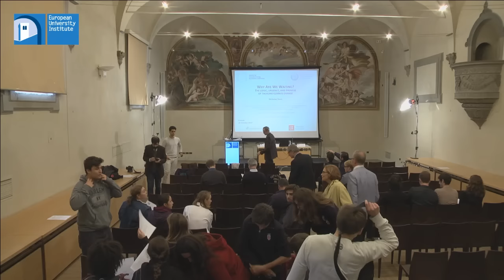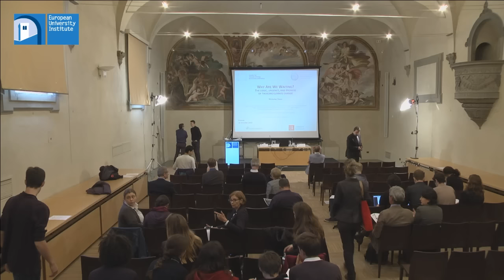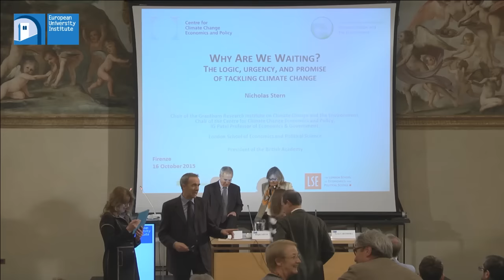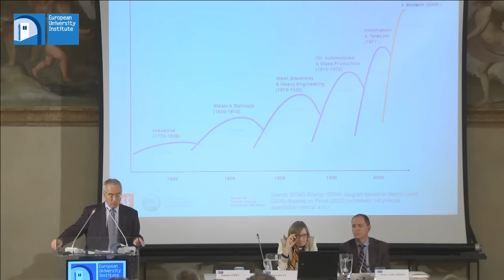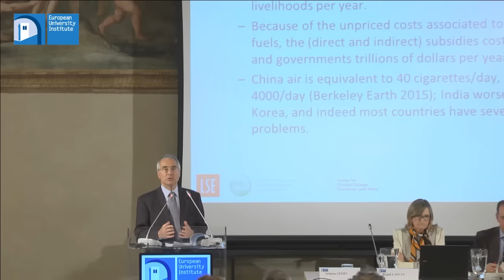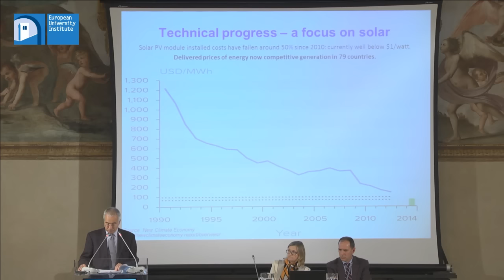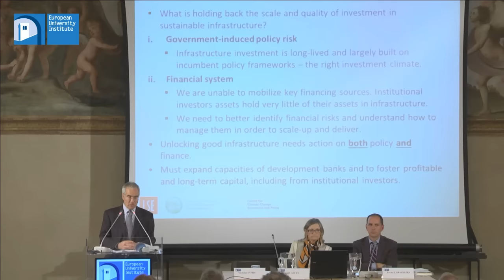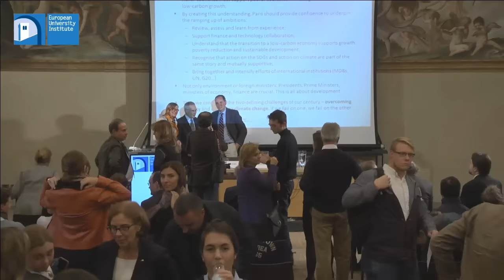LECTURE BY PROFESSOR LORD STERN OF BRENTFORD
Lecture by Professor Lord Stern of Brentford "A world economy in profound structural change and the logic, urgency and promise of tackling climate change"

Moderator: Prof. Brigid Laffan, Director and Professor at the Robert Schuman Centre for Advanced Studies (RSCAS)
Discussant: Professor Xavier Labandeira, Director of the Florence School of Regulation - Climate